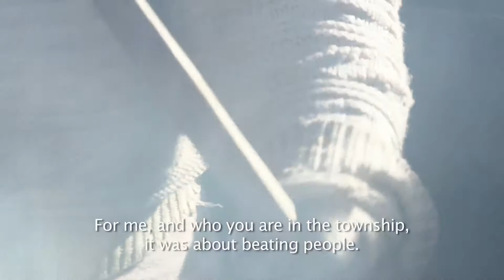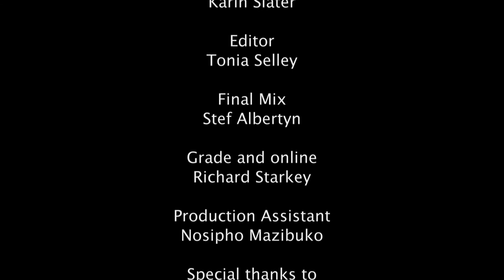The Threshold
A short film about men, mountains, loss and ritual, against the backdrop of life in a South African township.

Duration: 23min
Director: Gcobisa Silwana
Mentor Director & Camera: Karin Slater
Editor: Tonia Selley
Producers: George Davis & Laurence Dworkin